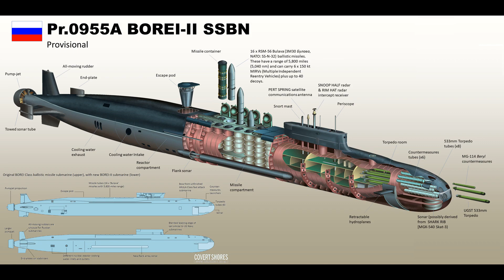Российские верфи построили новые боевые корабли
Российские верфи построили новые боевые корабли. В Северодвинске спущен на воду атомный подводный крейсер. Президент России принял участие в спуске на воду новой подводной лодки. В России в ближайшее время начнется строительство 4 новых подлодок